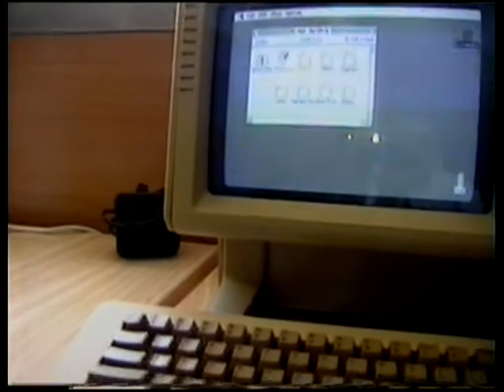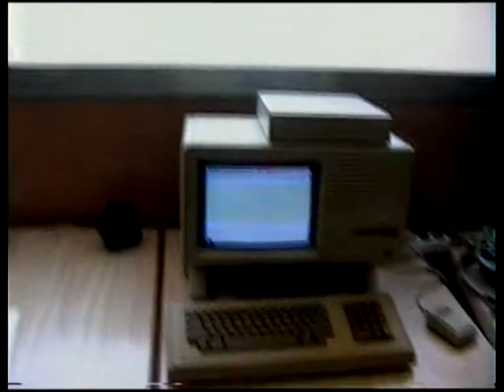Lisa 2/5 ejecutando MacWorks RetroViloWiki 2012